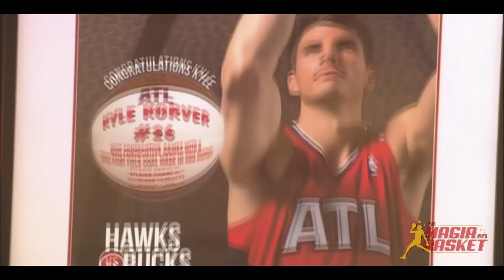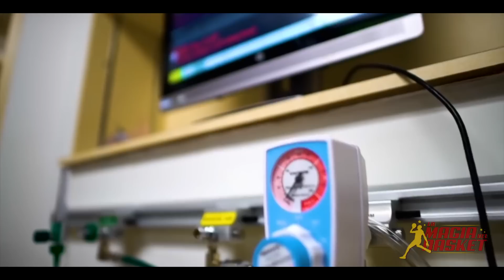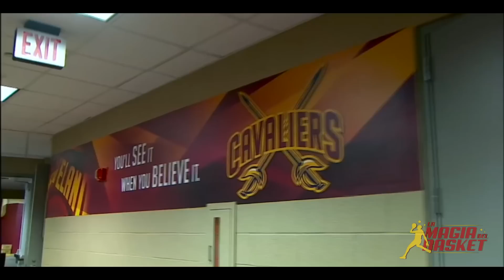KYLE KORVER - La Historia de un Tirador | Minidocumental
Muy buenas Familia, os traigo un nuevo  video de la temporada en el canal. La historia de uno de los mejores tiradores de triples de todos los tiempos en la NBA. Es el momento de contar el camino de Kyle Korver.